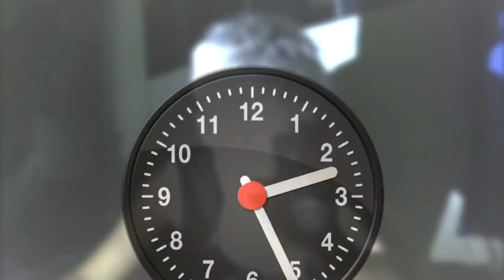DESSA VEZ OS MOLEQUES PASSARAM DOS LIMITES E INFLIGIU O CASTIGO!!!😡